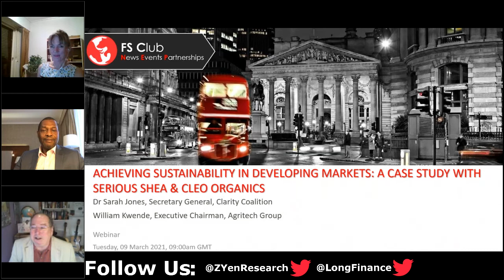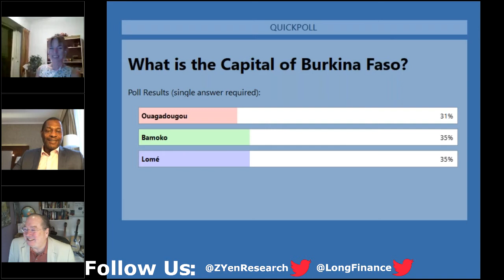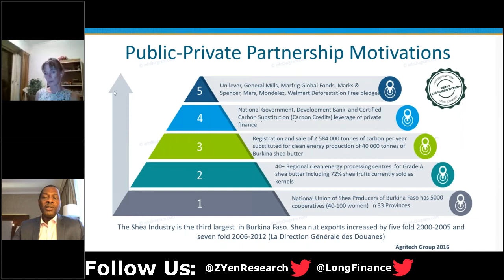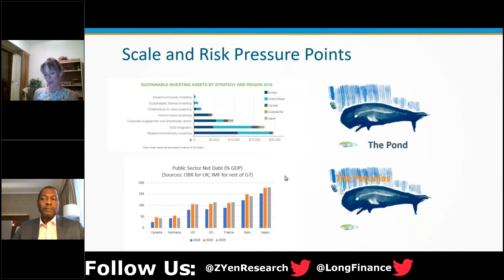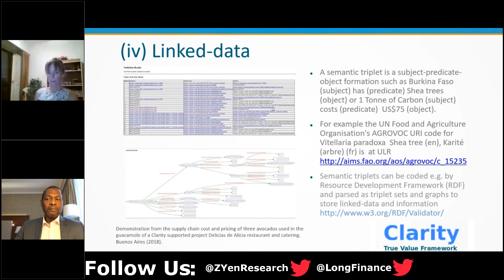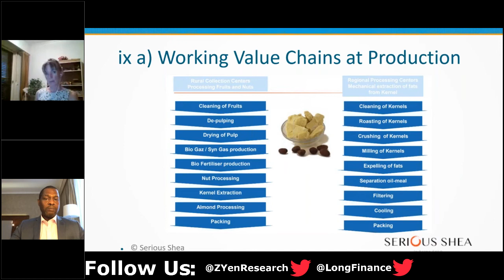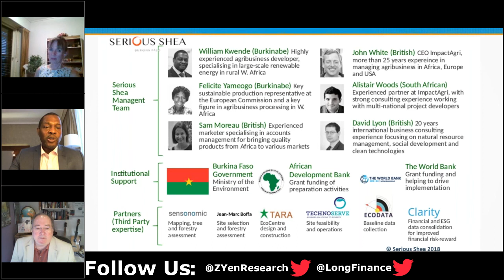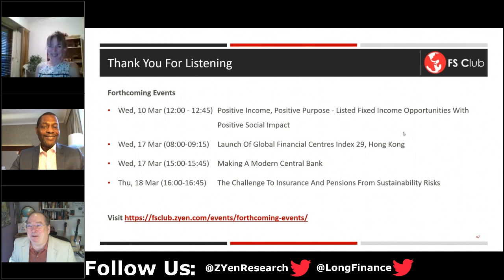Achieving Sustainability In Developing Markets: A Case Study With Serious Shea & Cleo Organics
We need to work out how sustainable products and services can cost less than unsustainable products and services and make it happen. Delivering sustainable products and services is difficult enough in the developed world, try emerging economies compounded with current value chain and supply chain challenges. Worldwide African shea butter derived fats are used extensively in food and confectionery and in at least 1950 cosmetic products. Now 10 years into a 20 year strategy, Serious Shea and Cleo Organics is one of the examples of practical action from grass roots in Burkina Faso that aims to scale up globally. Cleo Organics delivers 100% pure, organic, vegan, zero carbon, deforestation free shea and includes African women's groups as shareholders.

Speakers:

Dr Sarah Jones started her career as a marine biogeochemist and experimental biologist for the Uk’s National Environmental Research Council (NERC). She went on to be the face of campaigns for WWF in Europe and internationally, pioneering multi-disciplinary partnerships and delivering multi-million dollar projects for bridging economic and ESG gaps in policy, business and industry, for nature conservation and for investment. Sarah has served on boards for WWF and most recently for a global investment fund managed by Cognis Capital. When asked where she comes from Sarah replies that she was born in The World and her families include those of 300 ex-shanty town children from the outskirts of Buenos Aires City. In 2012 Sarah co-founded the (now) Clarity Coalition: Bridging the Gaps Between Investment and Global Resource Trends.

William Kwende is a leading sustainable business entrepreneur. Born in Burkina Faso, he is a descendant of the royal family of the capital of (now) Benin and works seamlessly at all levels in the most challenging circumstances. William spent over 10 years working for the UN Organisation on Migration before founding Agritech in 2005. Since its beginnings Agritech has focused on achieving ESG sustainability for the water-energy-food nexus, including by developing and training clusters of farmers in the West African Sahel though to global trading. Agritech's first joint venture with the Temasek subsidiary JOIL generated the investment for Agritech subsidiary Golden Organics to pump-prime the public-private partnerships of the Serious Shea production company. William created Burkina Golden Oils in 2010 focused on empowering rural women and is now leading Africa’s Consortium for Clean Food Processing Infrastructure.